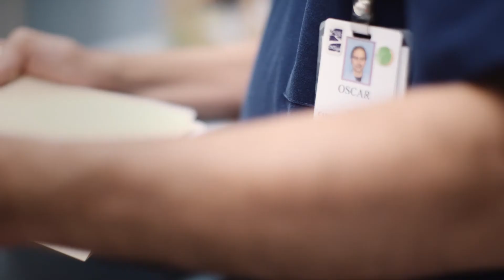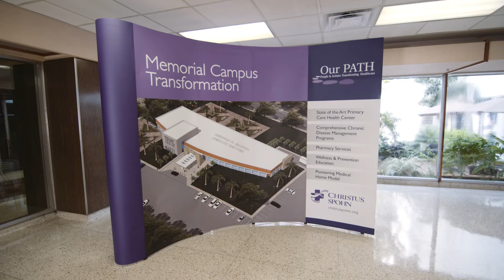Voices Of Support